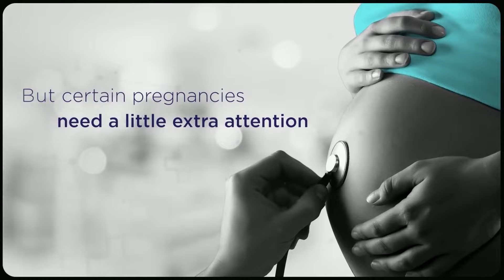Myself, Stafanie, and Anisa are completely DIFFERENT: Hayley Matthews | Beyond the Boundary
Dropping down to 5 batting order, no ODIs in 2020 to an ODI World Cup in 2022 and preparations, plans and goals for the World Cup.

Akash Ghosh had an interesting chat with the West Indies' allrounder, Hayley Matthews ahead of their World Cup campaign.